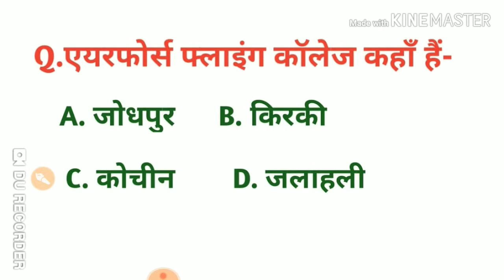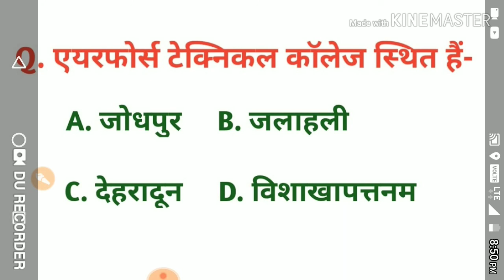Military training acedemy।indian military training centre।air force college।army training institute।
Military training acedemy।indian military training centre।air force। army training institute।militarytrainingacedemy indianmilitarytrainingcentre trainingcentre armytraininginstitute इस अध्याय में निम्नलिखित बातों की चर्चा की गयी हैं- (1)इंडियन मिलिट्री एकेडमी कहाँ हैं?
 (2)डिफेंस सर्विसेज स्टॉफ कॉलेज कहाँ स्थित हैं?(3)एयरफोर्स एडमिनिस्ट्रेटिव कॉलेज कहाँ हैं?
(4)रक्षा प्रबंधन संस्थान कहाँ हैं?
(5)नेशनल डिफेंस एकेडमी कहाँ स्थित हैं?
(6)आर्म्ड फोर्सेज मेडिकल कॉलेज कहाँ हैं?
(7)कॉलेज ऑफ मिलिट्री इंजीनियरिंग कहाँ हैं?(8)एयरफोर्स फ्लाइंग कॉलेज कहाँ स्थित हैं?
(9)इंडियन नेवल एकेडमी कहाँ हैं?
(10)एयरफोर्स टेक्निकल कॉलेज कहाँ स्थित हैं?